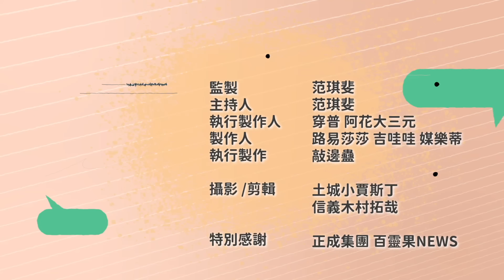人大舉舉手，政協拍拍手，中國兩會到底有啥好看的？ ft.政大東亞所特聘教授 王信賢 | 斐姨所思【阿姨想知道】 EP149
本集請來了我們大家最熟悉的中國專家王信賢教授！
人大舉舉手，政協拍拍手，中國兩會就是一群橡皮圖章在那邊舉手拍手，到底有啥好看的？總理記者會中國任性的說不辦就不辦，是宣示以後中國一切主席說的算，總理只是高級打工仔？比起拜登，中國居然比較喜歡川普！？是中國太抖Ｍ？還是中國寧可跟川老爺聊Dollar的事，也不要坐著被拜縣長圍剿！美中有共識選舉期間不搞事？但中國表面裝乖，背後灰色侵犯手段樣樣來！中國將對台全面發動法理戰爭？台灣人別灰心，做好準備小心提防，管他投的是伸卡球還卡特球，通通一棒打回去！

Timecode:
00:22 Open 值班小道士 媒樂蒂
03:30 兩會是啥碗糕？橡皮圖章開會有啥好看的？
17:24 中國比較喜歡川普？能交易比被圍毆好
22:32 如何解讀中國用字遣詞？中國要改變策略了嗎？
27:30 中國灰色侵犯步步進逼！台灣準備好了嗎？
48:25 Takeaway